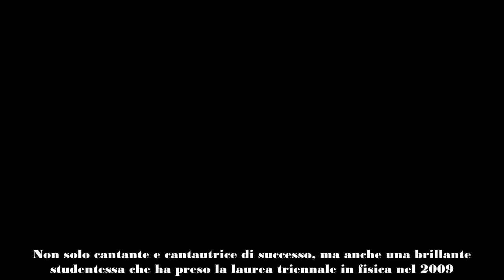Annalisa, la separazione arrivata all’improvviso scelta dolorosissima ma necessaria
Nessuno si sarebbe mai aspettato che Annalisa avrebbe dato la notizia dell’addio: cos’è accaduto alla cantante.
Annalisa Scarrone, in arte Annalisa, è una delle cantanti italiane che in breve tempo sono riuscite ad avere un successo internazionale. Conosciuta a livello mondiale, la cantante partita dal talent Amici di Maria De Filippi, ne ha fatta di strada.